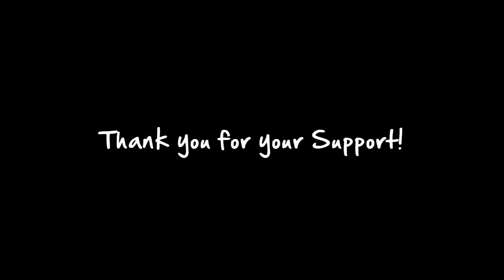Dirt-Nap Productions - First Buck takes a Dirt-Nap!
Join along with Dirt-Nap Productions Field Staff Member Derek Gasper as he films his girlfriend take her first buck!